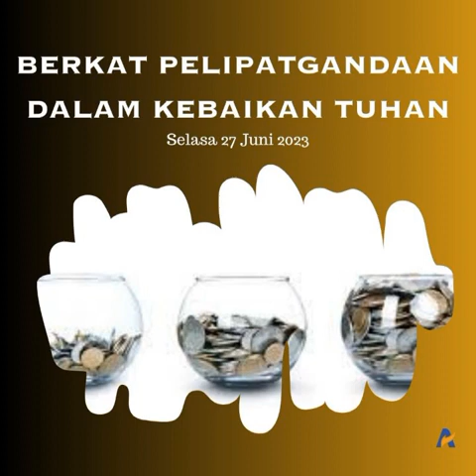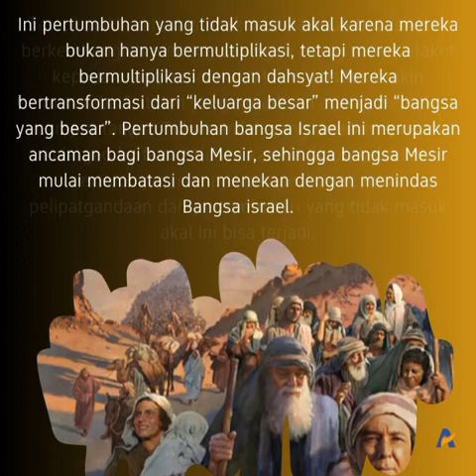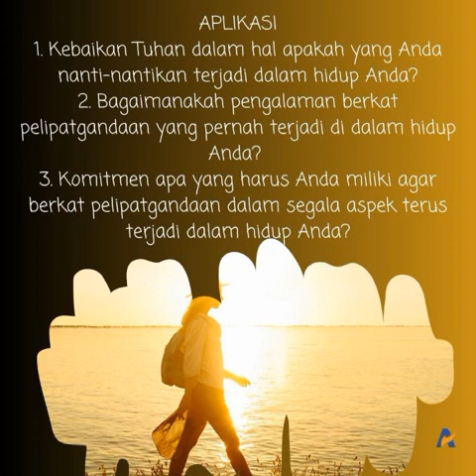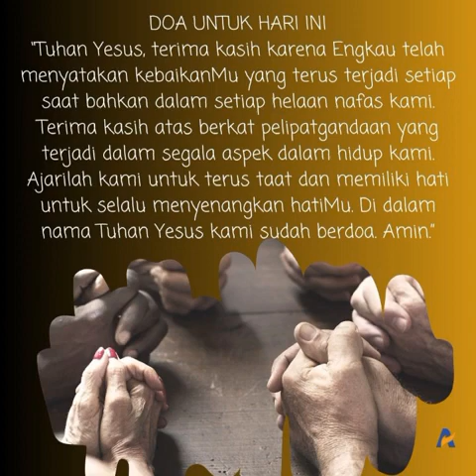BERKAT PELIPATGANDAAN DALAM KEBAIKAN TUHAN - Renungan Keluarga Allah (ReKA)